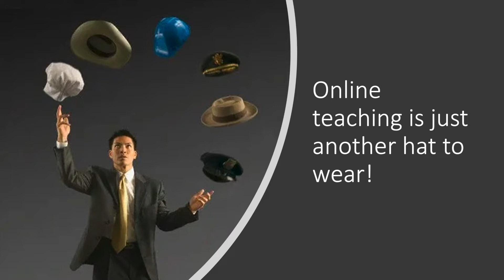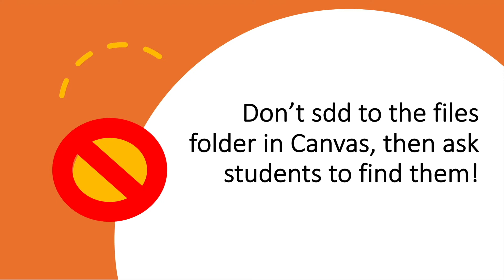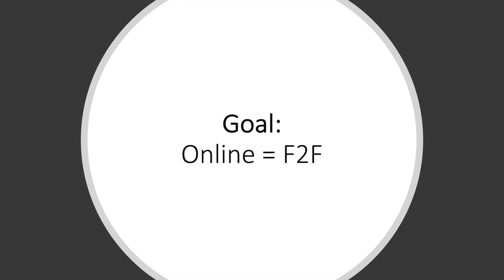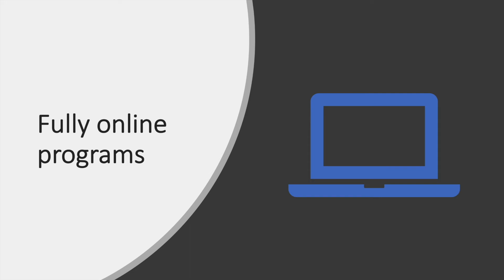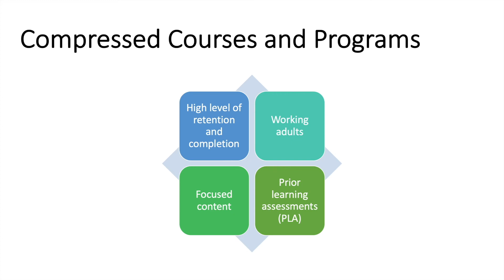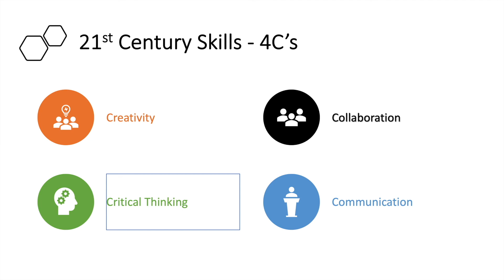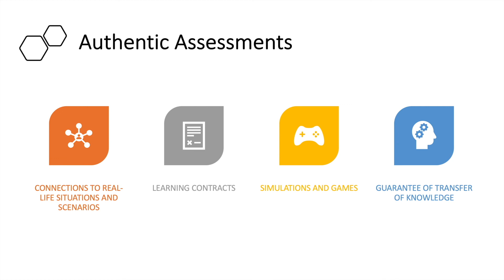Issues, Trends, and the Future of Online Learning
Presentation by Dr. Miko Nino about the some issues, trends, and considerations for the future of online learning.